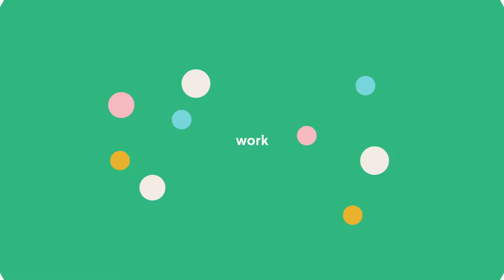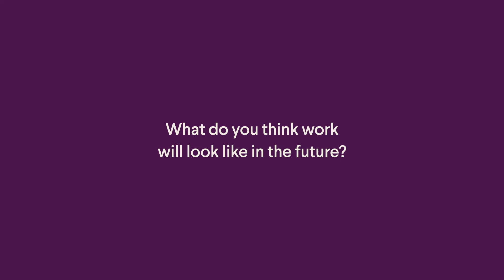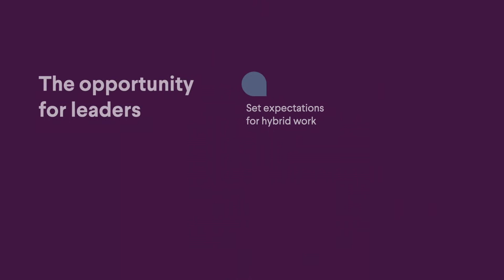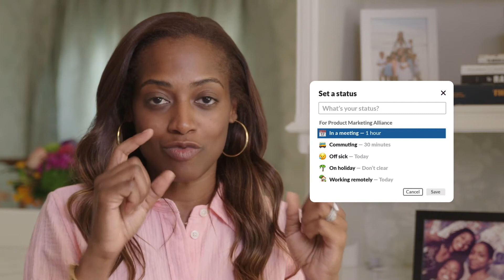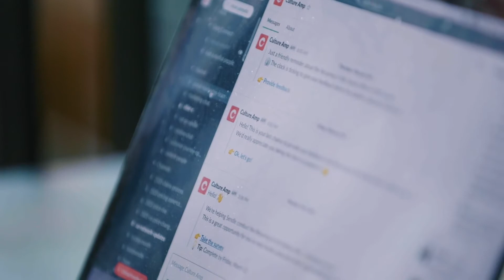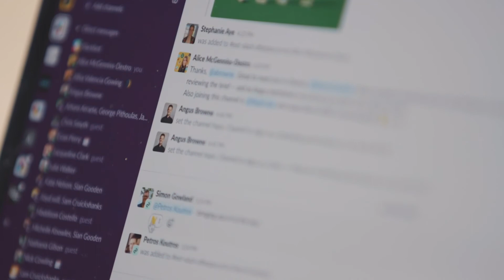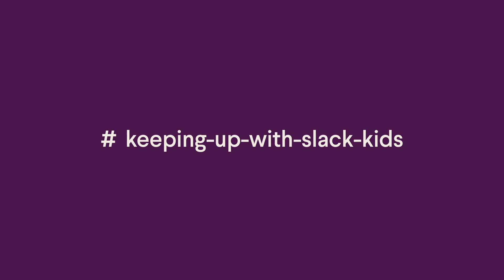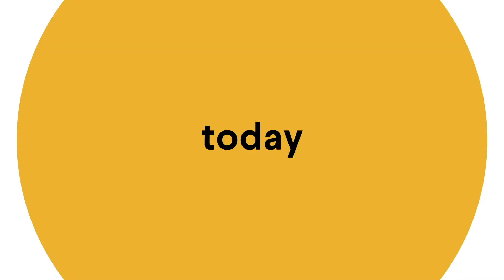Slack Frontiers Asia Pacific 2021: Opening keynote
Kick off your Frontiers experience with the opening keynote. Stewart Butterfield, Slack co-founder and CEO, and Nadia Rawlinson, our Chief People Officer, will be joined by other Slack leaders and customers such as Sendle to give you a behind-the-scenes look at how they are reinventing work.